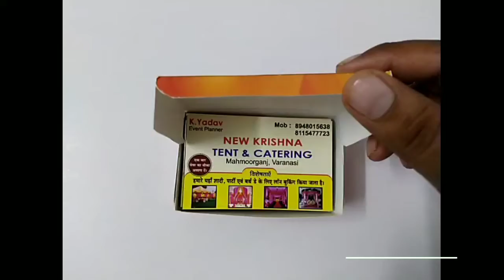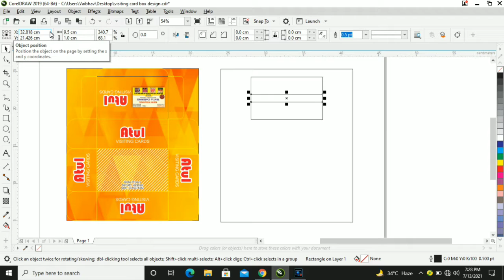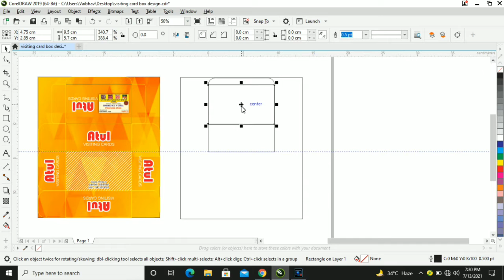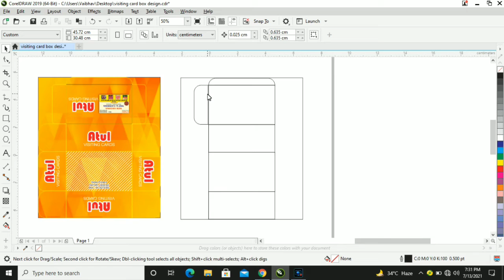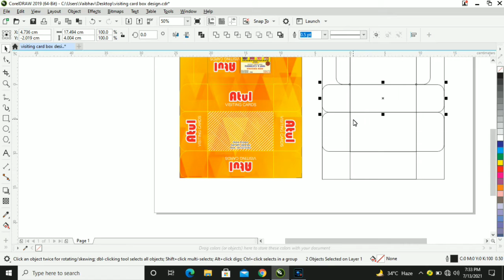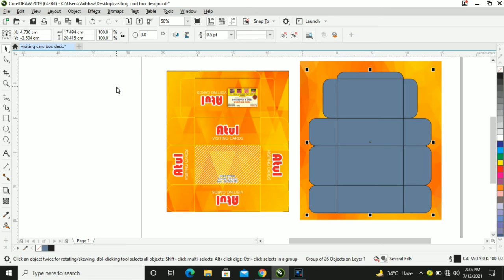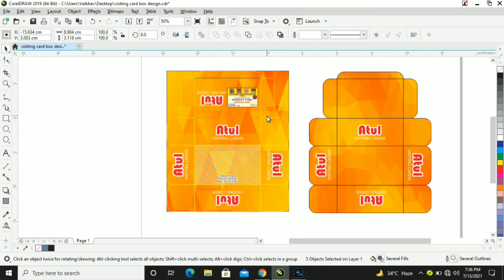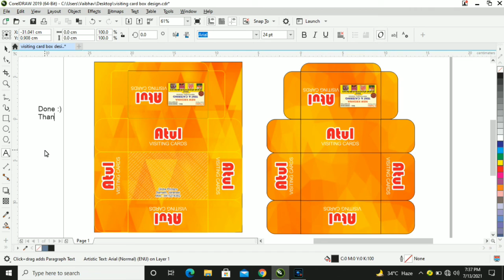Box Design in Coreldraw | Coreldraw tutorial in hindi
Hello dosto,
aj hum box design par video leke aaye hai, yha hum janenge ki how to make a box design in corel draw. coreldraw mai box design kaise kare.
hum aage bhi aisi hi videos leke aate rhenge.

Queries solved :
box design in coreldraw,
carton designing in coreldraw x9,
box design kaise kare